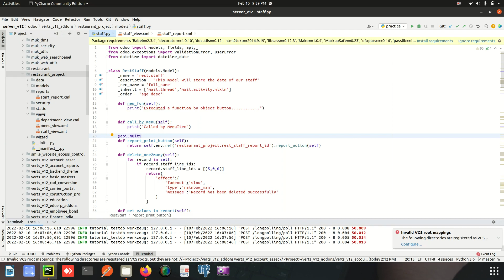How to print Qweb report by object button in Hindi | odoo Tutorial in Hindi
In this video,we will see how to print Qweb report by object button

some useful commands:-

1.To run the server :- ./odoo-bin -c odoo.conf
2.To update the module when we have done changes in xml file:- ./odoo-bin -c odoo.conf -d database_name -u module_name

URL:-
1.We will Extend the url to view the list of all databases-

/web/database/manager

2.changes in URL to open front end in technical mode/debug mode/ developer  mode,
add "debug=" after web in URL